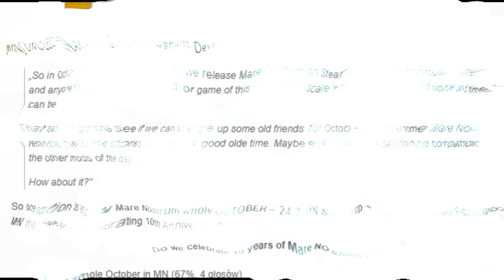MARE NOSTRUM - 10 Years October 2018 Celebration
All October 2018 we have 24/7 MN Server. Join & Play.

HF!

Thx to K98-Zock and Guest for Lilly ;)